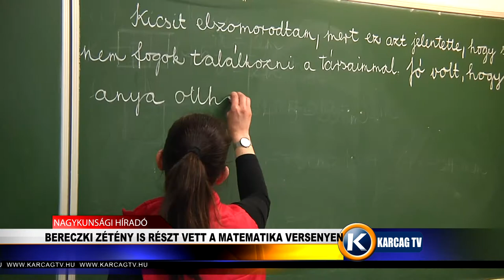Nagykunsági Híradó 20210604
-  EREDMÉNYESEK A KARCAGI BIRKÓZÓK
-  ELBALLAGTAK AZ OVISOK
-  BERECZKI ZÉTÉNY IS RÉSZT VETT A MATEMATIKA VERSENYEN
- A KAMION FORGALOM ELKERÜLHETI A VÁROS KÖZPONTJÁT